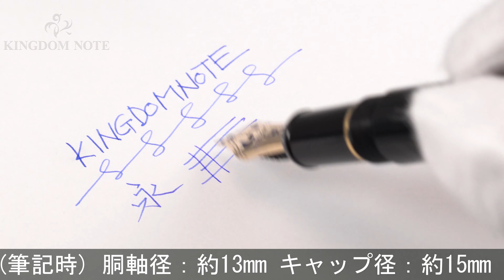PLATINUM プラチナ 万年筆 #3776 センチュリー ブラックインブラック 超極細字 [研磨]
外観全体にスレ･キズ、小アタリ、メッキ部やや劣化、ペンポイント研磨により筆記角度にやや制限がありますが、筆記可能な実用コンディションです。オーソドックスで実用的な万年筆です。高い人気を誇るハイコストパフォーマンスモデル。

本体材質：樹脂
ペン先材質：14金
字幅：超極細字
機構：カートリッジ、コンバーター両用式
全長：約154mm (筆記時)
胴軸径：約13mm
キャップ径：約15mm (クリップ除く)
最大径：約18mm (クリップ含む)
重さ：約21g
付属品：なし